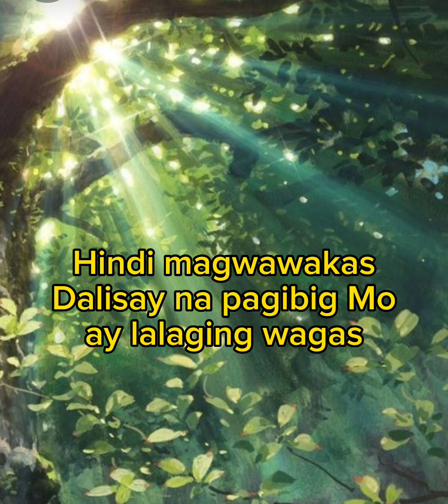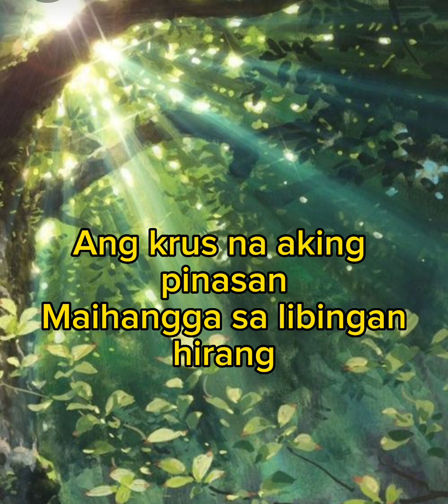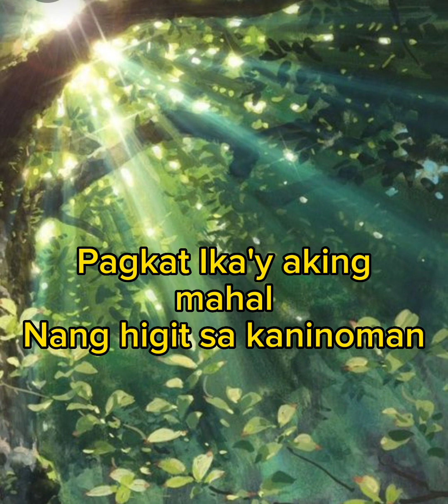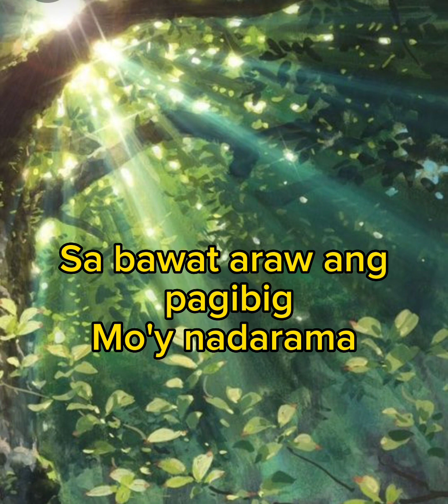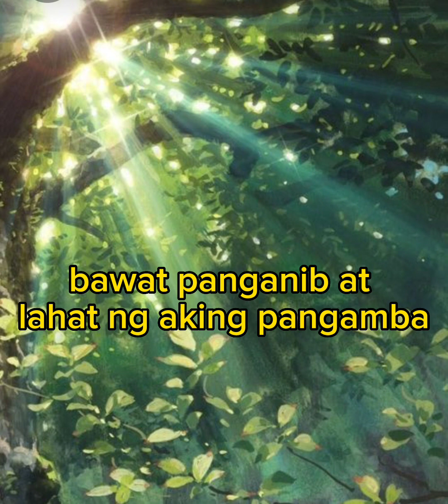NGAYON AT KAILANMAN ( MCGI Adaptations)